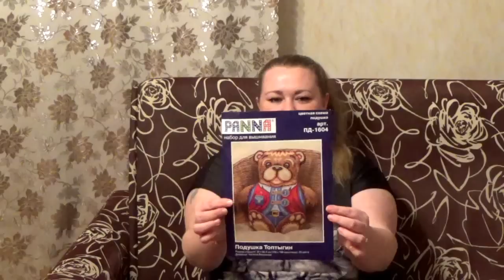Приглашаю в СП '' В мире животных""